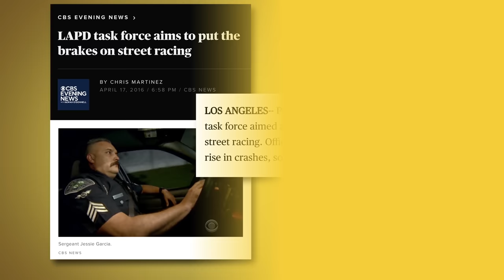Cops React to Street Takeover Videos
We asked real police officers to break down some of the most ridiculous street takeovers and exhibitions of speed we could find on the internet.

Huge thanks to our experts!
- Officer Andy L. (Ret.), Patrolman - 10 Years, Roseville PD, Maui PD
- Officer Dave Kajiwara (Ret.), CHP - 29 Years, Street Racing Task Force Supervisor

Real Mechanic Stuff is a channel from your pals at Donut! We feature all kinds of automotive experts, every week.

Thumbnail image supplied by Getty Images / Myung J. Chun.